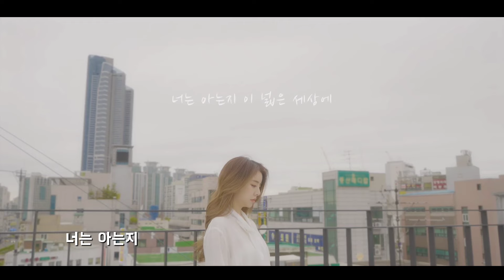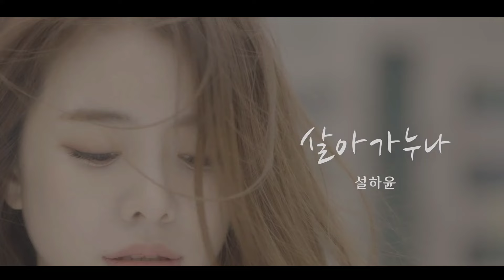[MV]설하윤💞살아가누나/가사유/ 비 올때 들어요 힐링 입니다..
설하윤/살아가누나/가사

힘들 텐데 외로울 텐데
환하게 웃고 있구나
너와 나의 작은 기다림
위로하며 살아가누나
어항 속 작은 물고기야
너는 알까 나의 마음을
세상 끝 짝을 찾아
오늘도 몸부림 치네
너는 아는지
이 넓은 세상에 갇혀 있다는 것을
가고 또 가고 어디를 가도
나 또한 너를 찾누나
종달새 훨훨 하늘높이
날아 올라 먹이를 찾고
제 아이 배고플까
날개짓 바쁘구나
너는 아는지